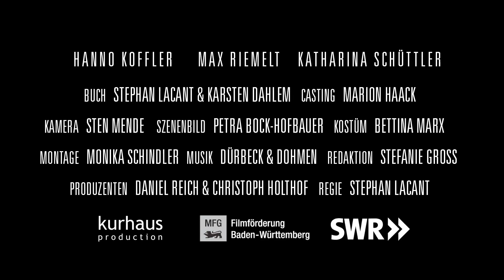Free Fall (Trailer)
Competição Melhor Longa-Metragem / Best Feature Film Competition

Realização / Director: Stephan Lacant
Alemanha / Germany, 2013, 100'
Longa-Metragem de Ficção / Feature Film

Com uma carreira promissora como polícia e um bebé a caminho, a vida de Marc parece estar no caminho certo. Durante as suas habituais corridas, Marc conhece Kay, seu colega polícia com quem experimenta uma nova sensação de liberdade e descontracção -- e o que significa apaixonar-se por um homem. Dividido entre a família e os novos sentimentos por Kay, Marc sente estar a perder o controlo sobre o seu próprio mundo. Subitamente, a sua vida entra em queda livre e compreende que, por mais que tente, não conseguirá agradar a todos, muito menos a ele próprio.
A promising career as a police officer, a baby on the way, Marc's life seems to be right on track. Then he meets fellow policeman Kay and during their regular jogs Marc experiences a never-before-felt sense of ease and effortlessness -- and what it means to fall in love with another man. Torn between his family and his new feelings for Kay, Marc sees his world careening more and more out of control. Suddenly, his life is in free fall and Marc realizes that try as he may, he can't make everyone happy. Least of all, himself.